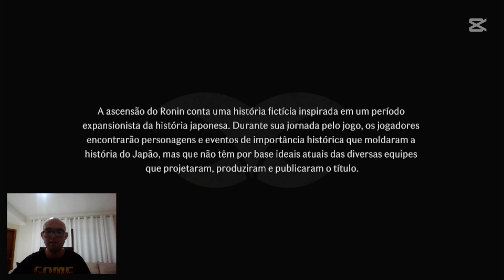Ascensão do Ronin PS5 Pro - Gameplay PT-BR